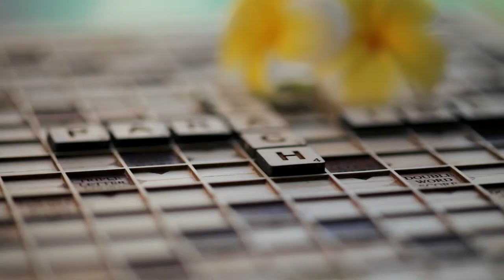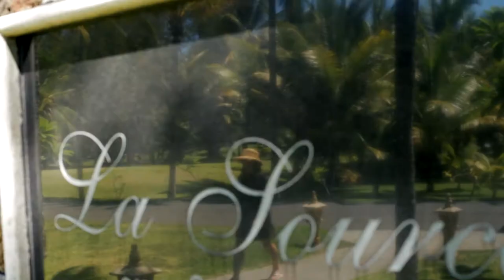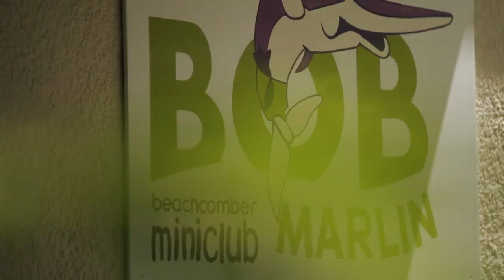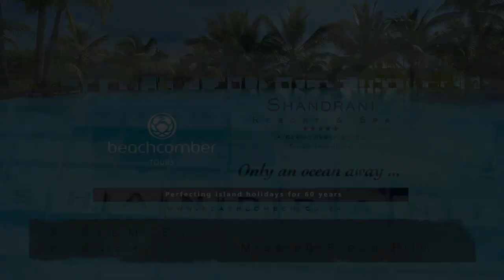SHANDRANI - Beachcomber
The most comprehensive five-star resort in Mauritius…

Vast tropical grounds, a location with its own peninsula hugged by three beaches, Shandrani is the first choice for action-filled holidays for families and nature lovers. It boasts a range of land and water sports, four restaurants, a premium all-inclusive package and a wide variety of facilities on offer. This hotel will leave you spoilt for choice.

Shandrani is a 5-star resort on the South East Coast of Mauritius. The leading 5-star resort choice for families, honeymoon couples and the conference and incentive groups market due to the excellent value included in the package price, it is a favourite with many South Africans who return year after year. The all-inclusive package includes many premium items and together with a choice of up to four restaurants for dinner, the value is unsurpassed. Shandrani has become well known for its spacious accommodation and superb facilities, not to mention a 9-hole mashie golf course.